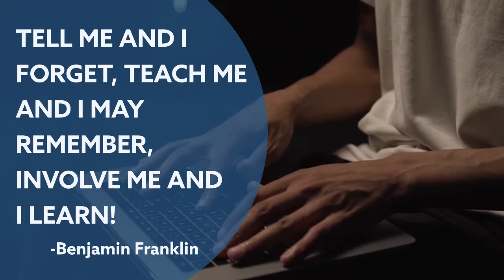Join our Hacking Workshop!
Join our workshop and protect your family and friends from Hacking.